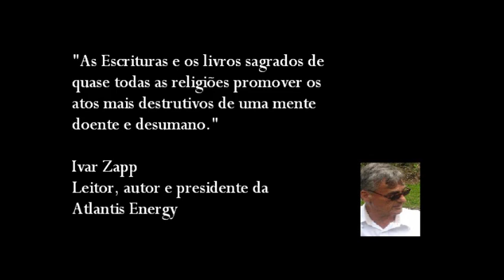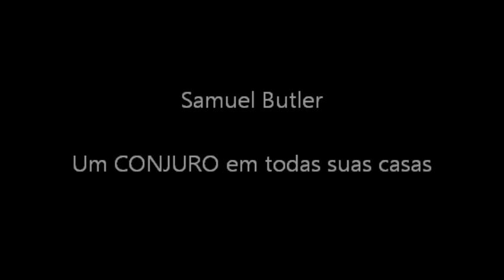Além de todas as religiões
Como religiosa ESCRITURAS, práticas e escritos crueldade apoio, violência, ódio e até a guerra. Inclui os quatro grandes religiões e chocante permissiva práticas sexuais em todas elas. Exemplo: Muhammad casou com uma menina de 6 anos de idade. Como religiosos origens eram freqüentemente FORGED e copiado mitos anteriormente existentes.